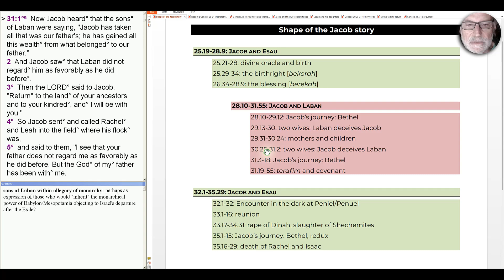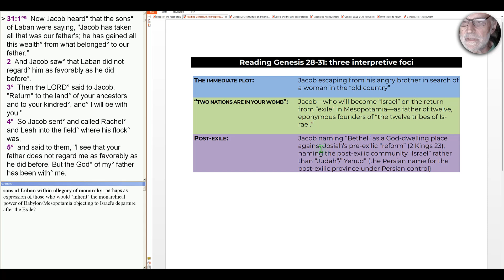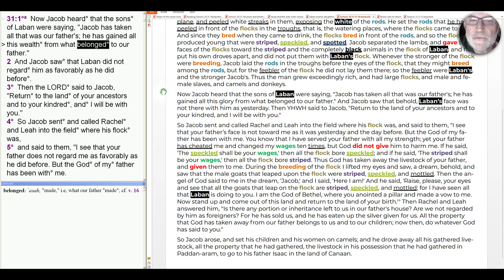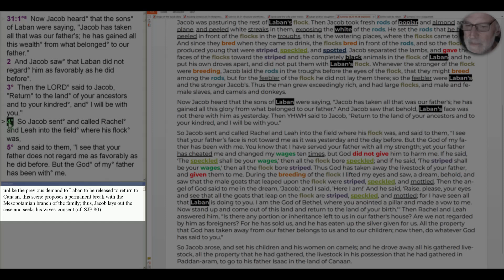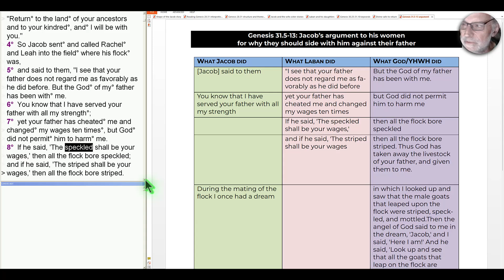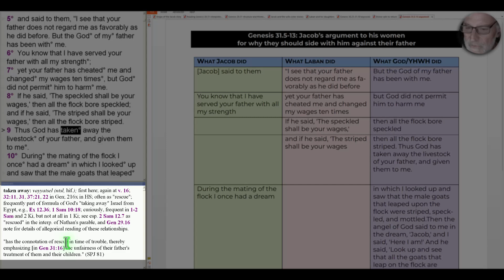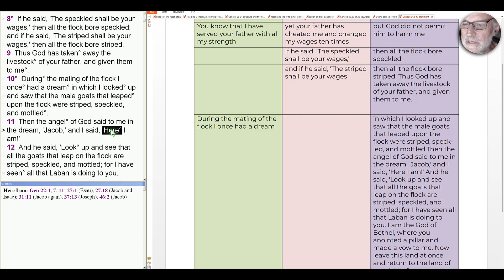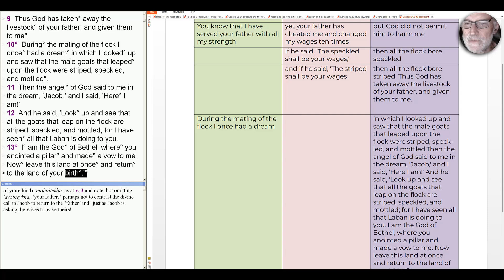S1E149 The Book of Genesis: "Return to your land" (Genesis 31.1-13)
After Jacob becomes enormously rich in cattle and slaves, he discovers that Laban has turned against him. After a reassuring word from YHWH, Jacob calls his primary women into the field and tries to convince them that their future is with him, not with their father and their homeland.